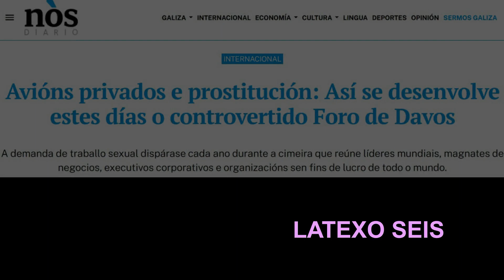Oito Latexos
Oito Latexos é o vídeo oficial do Ateneo Atlántico de Vigo polo 8 de marzo de 2023. Nesta mesma canle existe unha versión ampliada (8 de marzo 2023 Completo) na que, ao final, se pode ler o texto completo do manifesto elaborado pola Comisión de Feminismo do Ateneo.